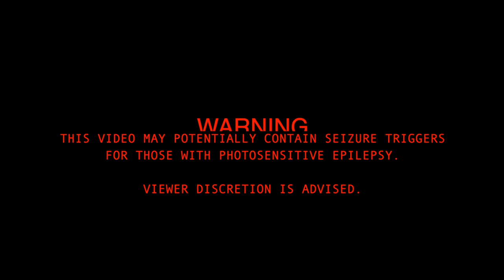CAMP EDC LAS VEGAS 2023 || Miguel Mvrtinez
WE BACK! Back to Camp EDC Las Vegas for our third time camping, this year we got VIP and it was definitely worth it. Camp was lit af as always, this year we had more friends in the campground so stuff got crazy. I know I said it was my last year going but I lied, we'll be back next year this time RV camping.